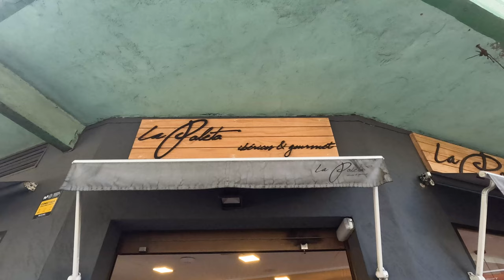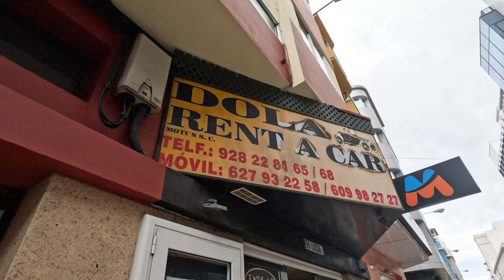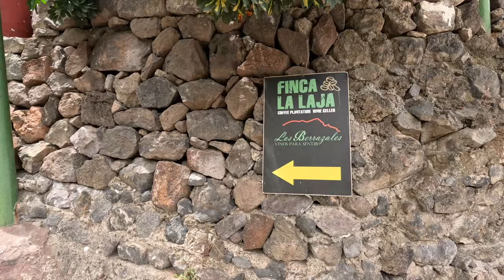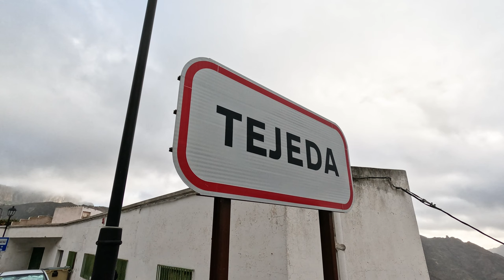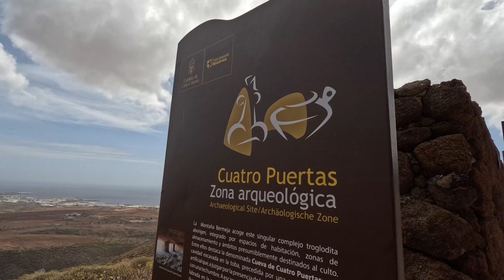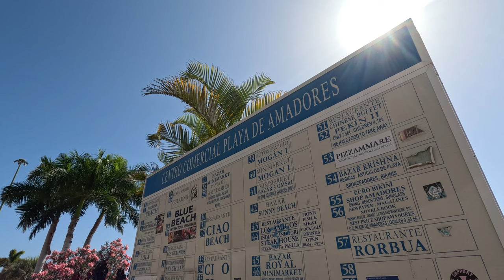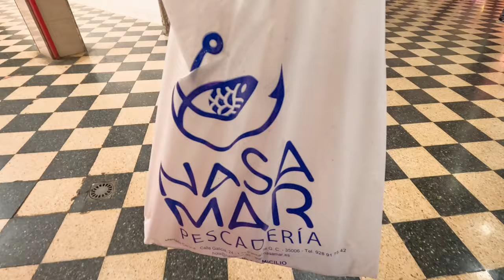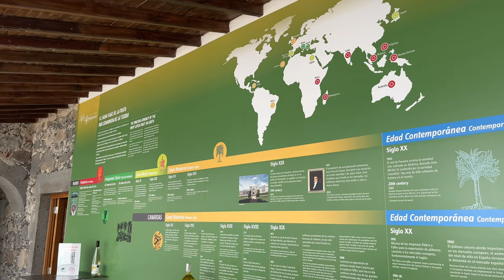Is Gran Canaria the Best Kept Secret in Spain? (My First Time in the Island)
Join me on a unique journey through the mesmerizing landscapes of Gran Canaria! From stunning beaches to rugged mountain ranges, this video will show you everything you need to know before visiting this incredible island.

00:32 First impressions of Las Palmas Gran Canaria
03:19 Roadtrip to the natural pools
04:50 Visiting a local farm
06:14 Exploring the mountain village of Tejeda
08:12 On our way to visit the highest point in Gran Canaria
08:50 Roadtrip to the South part of the Island
09:15 Exploring an archeological site
09:45 A picture perfect spot that you can't miss
11:14 Our favorite beach in Gran Canaria
11:50 Exploring the dunes at sunset time
13:26 A day in the life in Las Palmas Gran Canaria
17:06 Visiting a natural pool with a seafood restaurant
18:15 Touring a banana farm